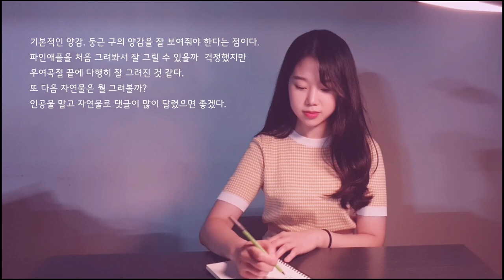[혜지쌤의부글] 과즙팡팡 파인애플🍍맛있게 잘 그리는 방법을 알아봅시다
부탁하면 그려주는 혜지쌤의 부글!
이번 9강에서는 파인애플 쉽게 그리는 방법을 부탁받았는데요. 복합적인 재질 때문에 그리기 까다로운 소재이지만 혜지쌤이 쉽게 그릴 수 있는 방법을 알려준다고 하네요.
또 부탁하고 싶은 개체가 있으시면 아래 댓글창에 남겨주세요 :)